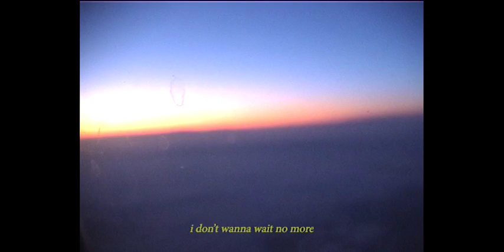Fiji Blue - space makes me sad (Lyric Video)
does space make you sad? :(